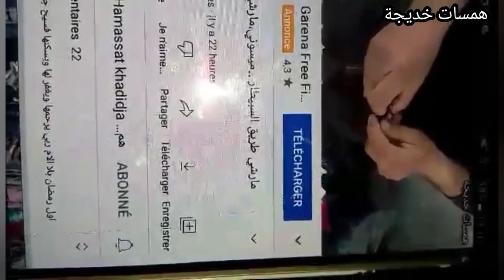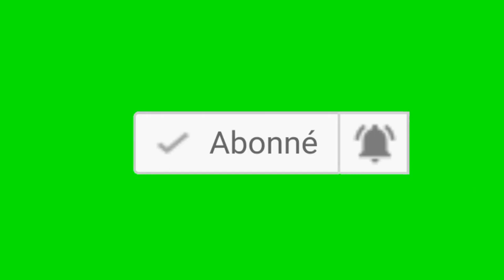بومعطي الحراش ... دورة في مارشي الشيفون😉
رابط القناة الجديدة روتينات وهمسات خديجة مرحبا بيك عزيزتي

من اجل استفساراتكم و اشهاراتكم تواصلو معي عبر المسنجر